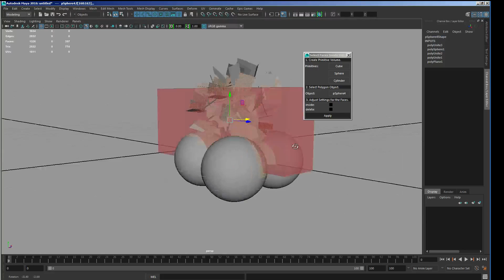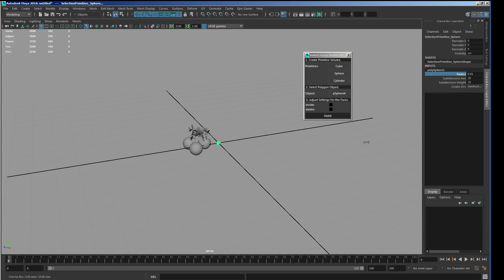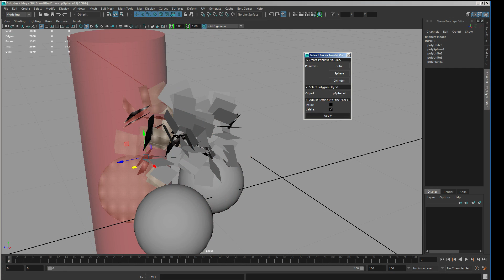Maya script - select faces using volumes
my maya script - select faces using volumes